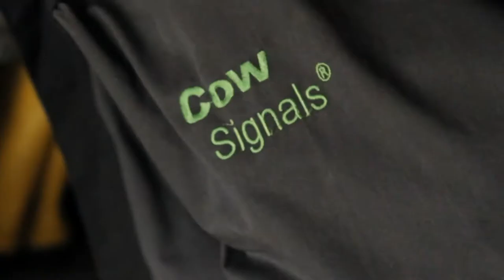CowSignals Training Center in Holland, Bergharen - VIDEO impression.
Have you visited the CowSignals Training Center in Holland? No? Check out this video impression and get why so many dairy professionals did. Yes? Then look at this video and recall some good memories.. Visit our for the latest training programm and upcoming events.